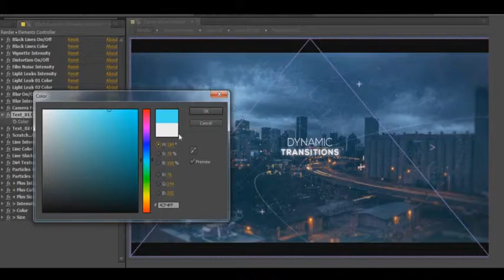Cinematic Inspirational Parallax Opener | Slideshow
• Modular construction
• Color control
• Effects control
• No plugins required
• 100% After Effects project
• Fully customizable
• After Effects CS6 or higher
• Duration versions:
-  Long : 01:33 (14 Placeholders)
-  Short : 01:05 (10 Placeholders)
• Present Scene
• Very easy to edit!
• Awesome atmosphere!
• 3D Cmera Space
• Cinematic Look Effects
• Modern Design
• Cinematic Titles